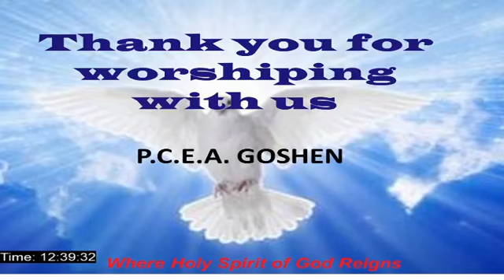Worship Service of 16th May 2021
Powerful sermon by Elder Nicholas Njuguna